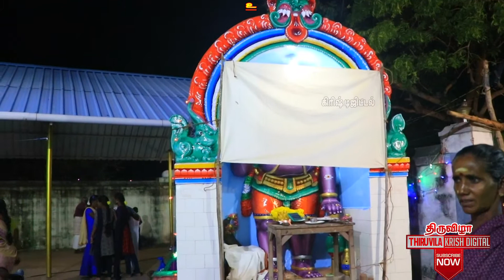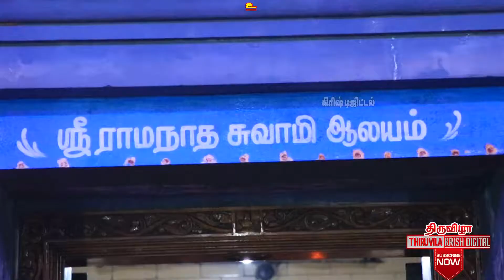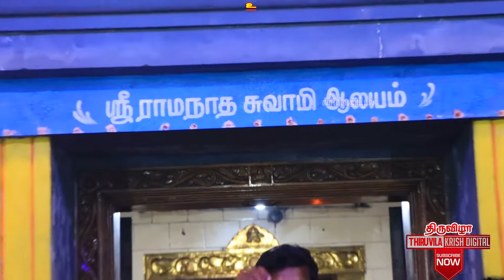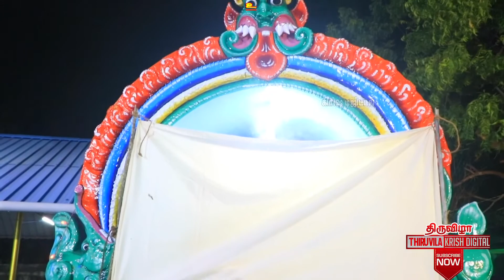ஶ்ரீ இராமநாதசுவாமி ஆலய கார்த்திகை மாத திருவிழா||14/12/2020|| Ramanathan Swamy Thiruvila